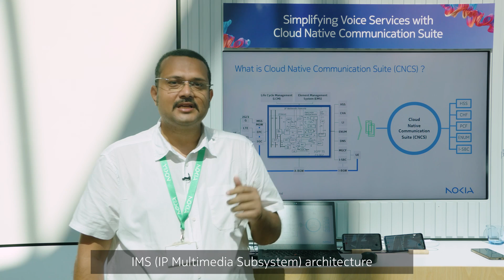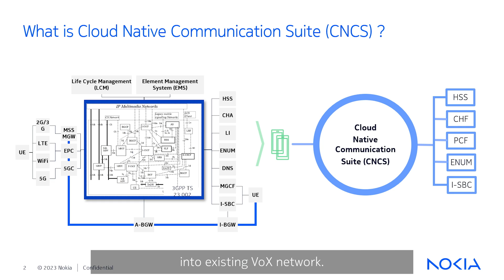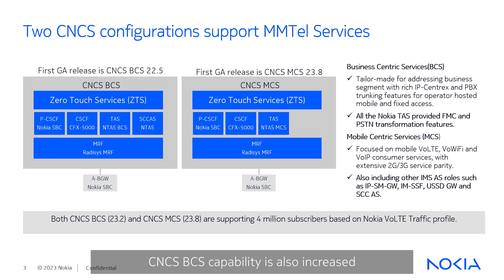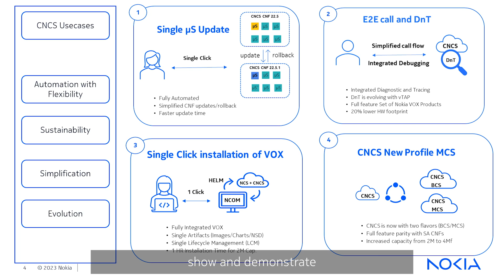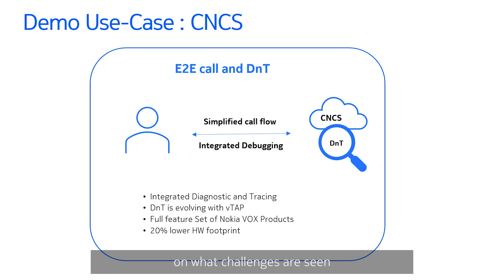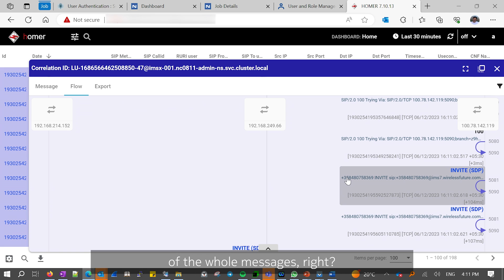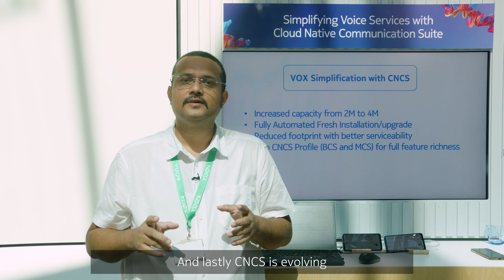Nokia Core TV series #29: Simplifying Operator’s IMS Voice Services Nokia's CNCS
Explore the Cloud Native Communication Suite (CNCS) by Nokia, designed to simplify and enhance Voice Services causing substantial hardware savings, and a forward-looking evolution towards IMS voice solutions.